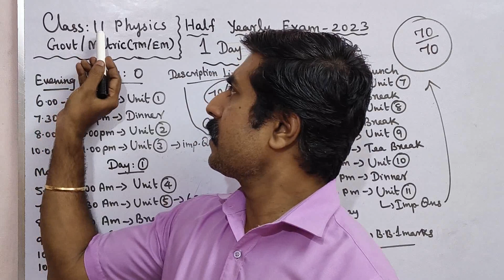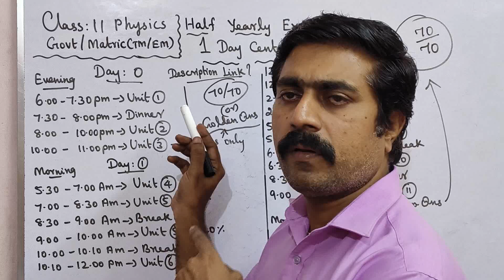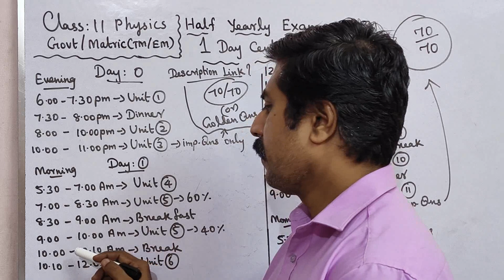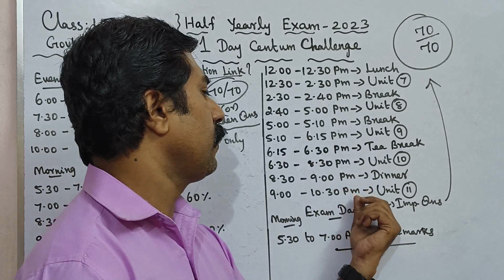11 Physics|1 Day Centum Challenge 🔥|70/70 marks|Half Yearly Exam 2023|sky physics